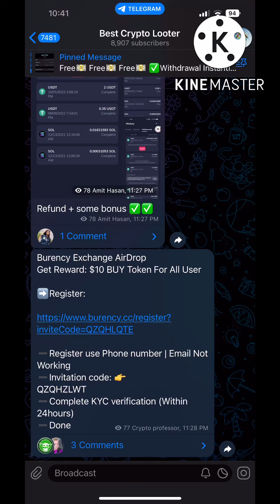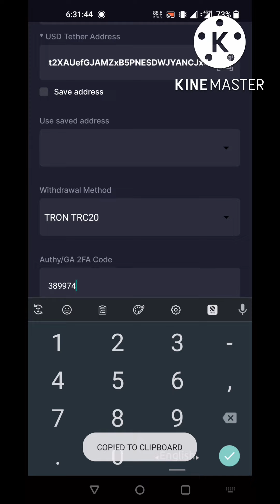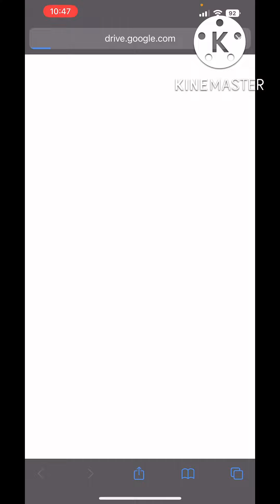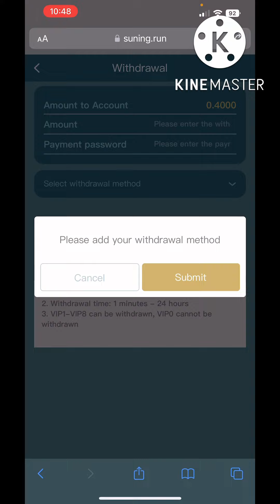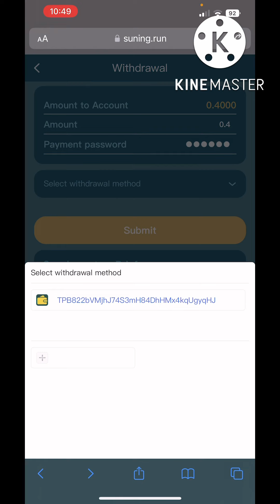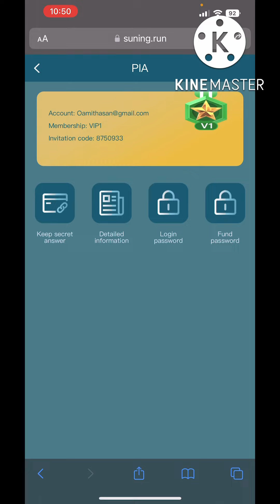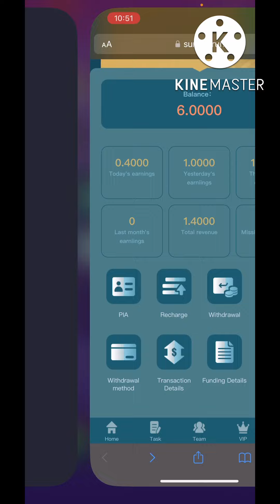suning 3USDT দিতে সাইন আপ করুন|প্রতিদিন 200$ উপার্জন করুন|2022 সালে সবচেয়ে জনপ্রিয় উপার্জন প্ল্যাট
1. সফল নিবন্ধন, 3$ জয়েন বোনাস, ন্যূনতম আমানত 2USDT,
ন্যূনতম প্রত্যাহার হল 0.01USDT
VIP 1: 6 USDT 8% প্রতিদিন কমিশন.. প্রতিদিন 0.4USDT উপার্জন করুন

VIP 2: 8.5% কমিশন সহ প্রতিদিন 15 USDT. প্রতিদিন 1.275 USDT উপার্জন করুন

VIP 3: প্রতিদিন 9% কমিশন সহ 70 USDT. প্রতিদিন 6.3USDT উপার্জন করুন

VIP 4: 200 USDT-তে প্রতিদিন 9.5% কমিশন। প্রতিদিন 19USDT উপার্জন করুন

VIP 5: প্রতিদিন 10% কমিশন সহ 800 USDT. প্রতিদিন 80USDT উপার্জন করুন

ভিআইপি 6: 1800 USDT-তে প্রতিদিন 11% কমিশন। প্রতিদিন 198USDT উপার্জন করুন

VIP 7: প্রতিদিন 15% কমিশন সহ 4500 USDT. প্রতিদিন 675USDT উপার্জন করুন

VIP 8: 10000 USDT প্রতিদিন 20% কমিশন.. প্রতিদিন 2000 USDT উপার্জন করুন

মাইনিং, প্রতিদিন USDT উপার্জন করুন
*** প্রত্যেকে সানিং প্রচার করে অর্থোপার্জন করতে পারে, নিবন্ধন করুন এবং লিঙ্ক শেয়ার করে যে কোনও সামাজিক সফ্টওয়্যার যেমন Facebook, Twitter, YouTube, instatrma, Tik Tok, KAO KAO ইত্যাদিতে প্রচার করা যেতে পারে। আপনি আরও আয় করতে পারেন, বন্ধুদের আমন্ত্রণ জানান এবং পরিবার নিবন্ধন. আপনার নিজস্ব দল বিকাশ.
টিয়ার 3 রিবেট উপভোগ করতে বন্ধুদের আমন্ত্রণ জানান। প্রথম-স্তরের সদস্যদের জন্য 10% ছাড়--দ্বিতীয়-স্তরের সদস্যদের জন্য 5% ছাড়--দ্বিতীয়-স্তরের সদস্যদের জন্য 3% ছাড়
উদাহরণস্বরূপ, একজন লেভেল 1 ব্যবহারকারী 10000$ রিচার্জ করে,
আপনি 10000$*10%=1000$ পাবেন।
মাধ্যমিক ব্যবহারকারীরা 10000$ রিচার্জ করেন,
আপনি 10000$*5%=500$ পাবেন।
লেভেল 3 ব্যবহারকারীরা 10000$ রিচার্জ করলে, আপনি 10000$*5%=300$ পাবেন।

How-to-make-money-fastest#passive-income#profiteering-industry
make-money-project
make-money-online-shopping
ETH-GPU-Mining-Farm-Update-June-2022
New-Intel-GPU-out-in-the-Wild
torn trx
tron coin
torn mining